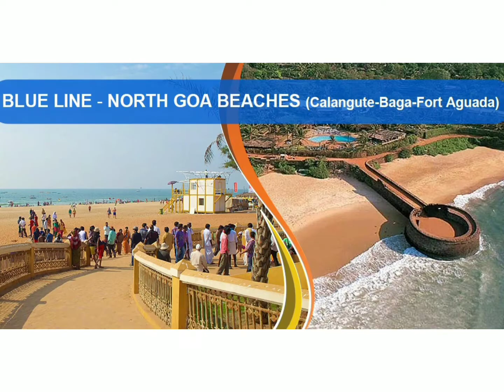GOA HO HO BUS - ગોવા ફરવાની આ સૌથી સરળ રીત છે.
ગોવમાં વિવિધ સ્થળો વચ્ચેનું અંતર વધારે હોવાથી ફરવામાં પ્રવાસીઓને ઘણી મુશ્કેલી આવતી હોય છે. પરંતુ એક સારો રસ્તો હો હો બસમાં સફર કરવાનો છે.